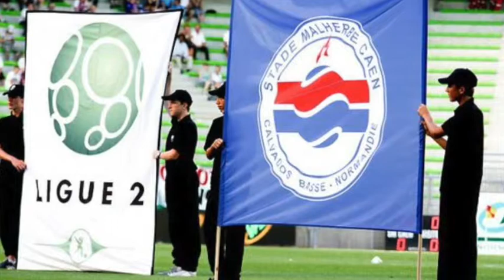Malherbe c'est plus marrant en chantant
Dans WAM l'émission du 20 avril 2018, Seb chante sa passion pour Malherbe

Lyrics :
"Quand j'étais petit garçon
J’encourageais Lemasson
En chantant
Et bien des années plus tard
J’admirais Thomas Lemar
En chantant
C'est beaucoup moins inquiétant
D’voir les centres de Vincent
En chantant
Et c'est tellement plus mignon
De jouer la relégation
En chanson
Malherbe c'est plus marrant
C'est moins désespérant
En chantant
Le premier match de ma vie
A Venoix je l’ai suivi
En chantant
Et quand Divert a marqué
Comme un fou j’ai exulté,
En chantant
J'étais si content ma foi
De voir Yvan Lebourgeois
En chantant
Mais je n'peux pas m'expliquer
Qu'on ait fini relégués
Dépités
C'est moins désespérant
En chantant
Patrice Garande est en galère
Heureusement qu’il y a Guilbert
En chantant
Avec Enzo Crivelli
La victoire se gagne aussi
En chantant
On encourage Da Silva
Stef Peeters ou Brice Samba
Qu'en chantant
Quelles que soient nos opinions
Pat’ fait ses compositions
En chanson
C'est moins désespérant
En chantant
Puisqu'il faut mourir enfin
Qu’ce soit devant Ronny Rodelin
En chantant
Si les Havrais la ramènent
On les poutrera quand même
En chantant
Et même si contre Metz on perd
Qu’en Ligue 2 on désespère
En chantant
On ira tous boire des bières
Car l’Bayou sera bien ouvert
En chantant
La Ligue 2 c'est plus marrant
C'est moins désespérant
En chantant
J’encourageais Lemasson
En poutrant
J’admirais Thomas Lemar
En poutrant
En poutrant
En chanson"